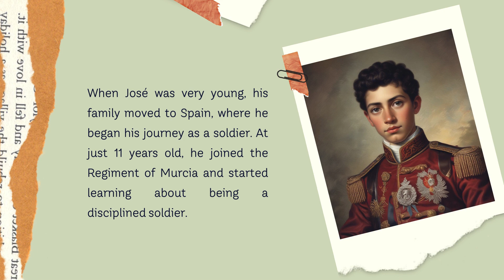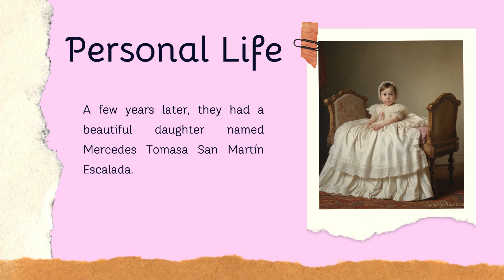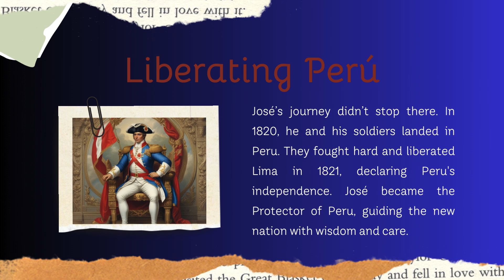José de San Martín. Biography for Kids | Animated Album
Step into the colorful world of history with Tania Educa's animated album about José de San Martín, a legendary hero of Latin American independence! This video is specially designed for kids, offering a fun and visual journey through the life of San Martín, who played a crucial role in liberating Argentina, Chile, and Peru from Spanish rule. 🎨📚

🌟 In this animated album, you'll explore:

- San Martín's Early Years: An overview of his childhood and early military endeavors.
- The Quest for Independence: His courageous military campaigns and strategic victories.
- A Lasting Legacy: Why San Martín remains a celebrated figure in history.

Perfect for young students, teachers, and parents, this engaging animated album makes learning history exciting and accessible.

Note: Most of the images in this video were generated using AI technology. The thumbnail image of San Martín is a popular historical depiction.

Join us as we bring to life the inspiring story of José de San Martín and his dedication to freedom!